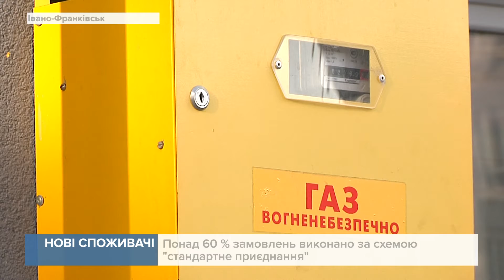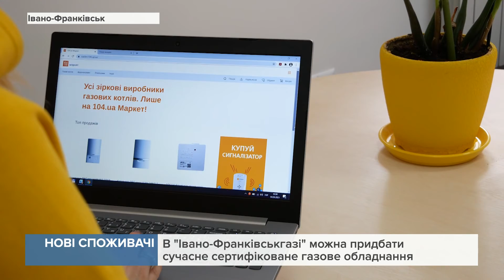Щороку "Івано-Франківськгаз" підключає понад пів тисячі нових споживачів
Торік "Івано-Франківськгаз" підключив до системи газопостачання більше 500 приватних будинків та багатоповерхівок.